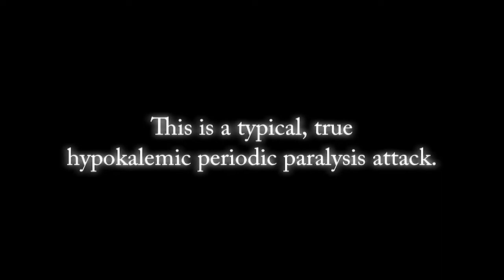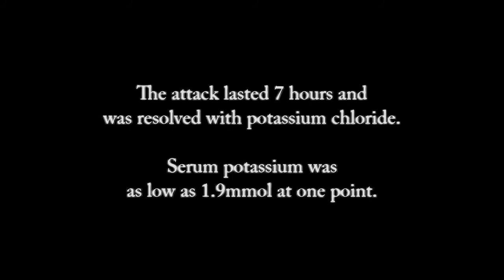I woke up Paralyzed! A real hypokalemic periodic paralysis attack.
This is a true attack of hypokalemic periodic paralysis. Triggers for this attack were a high carbohydrate meal and exercise without pre-medication. The patient in this video is a physician and is being analytical during the attack. This attack is among the most severe he has had.

Most people are diagnosed with either Hypokalemic Periodic Paralysis or Hyperkalemic Periodic Paralysis, more info can be found